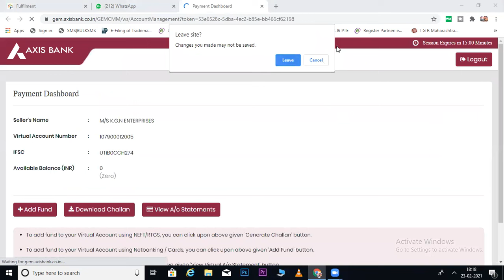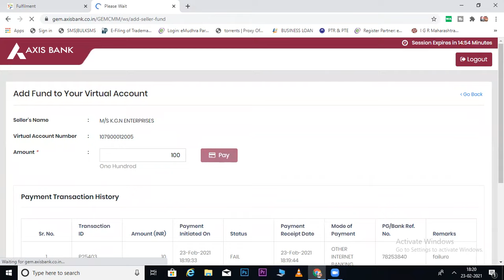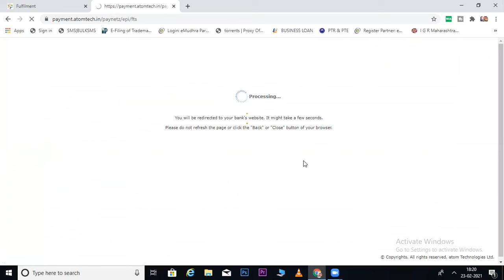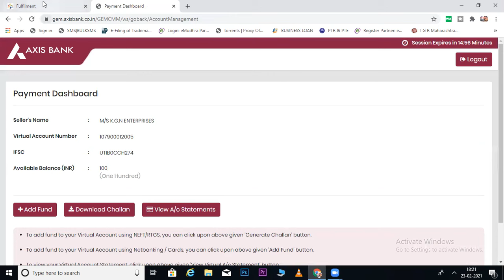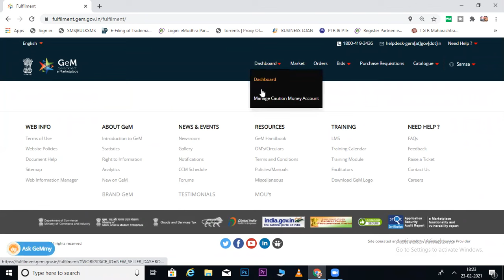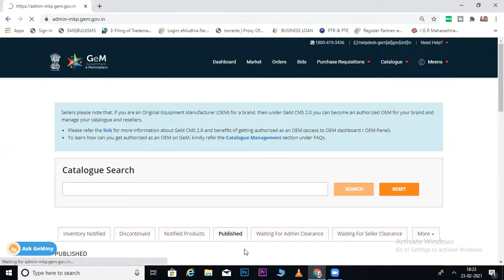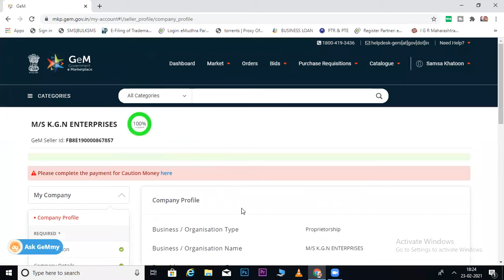CAUTION MONEY IN GEM PORTAL DEPOSIT PROCES I CAUTION MONEY ERROR SOLUTION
BHAGAT TECHNO

📝 Syllabus 📝

👉Reseller Panel
OEM Panel & Vendor Assessment
👉Brand Registration

👉Direct Purchase
👉L1 Purchase
👉Purchase Requisition, Order Processing & Invoice Uploading
👉Incident Management
Tender

BHAGAT TECHNO